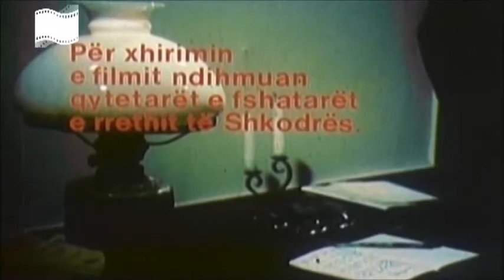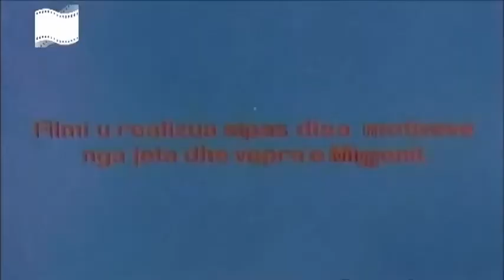"Një natë pa dritë''